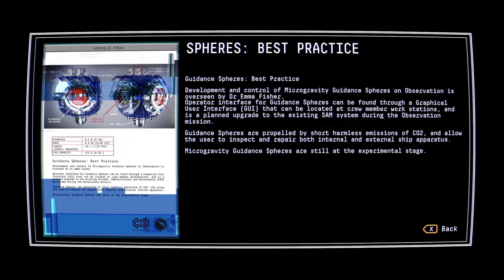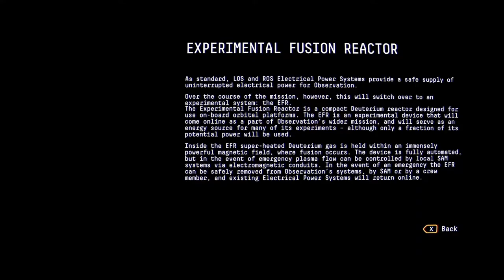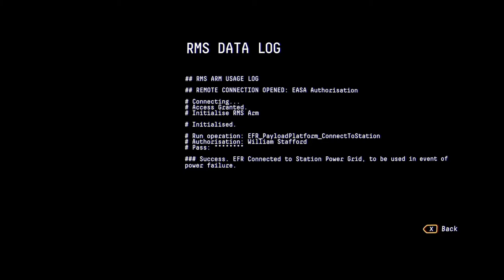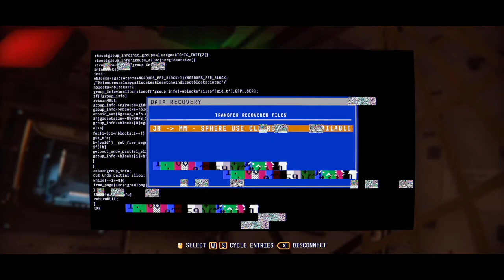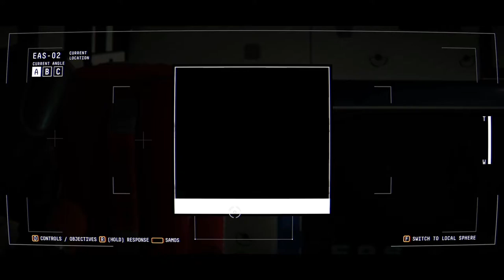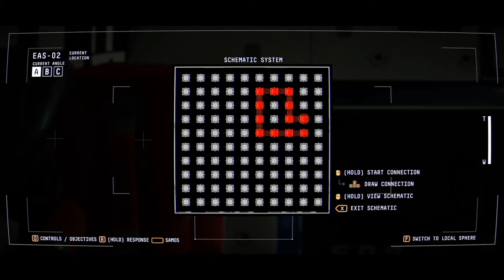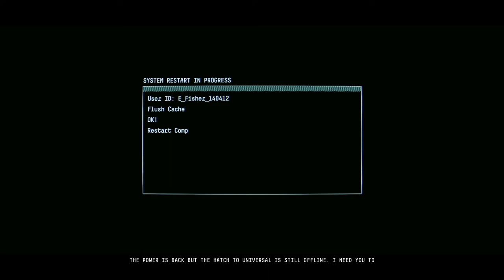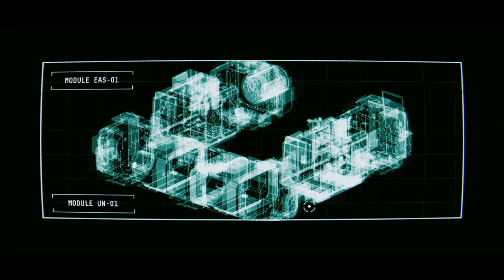I Can See It - Observation Full Playthrough - Part 2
One hour after the mysterious incident that crippled the Observation space station, Dr. Emma Fisher and SamOS work to bring power back on and stabilize the rig.  Come help me unravel the mystery of Observation!

Observation is a hard sci-fi adventure game set aboard a damaged space station where we take the role of the omnipresent (albeit damaged) artificial intelligence, SAM.  Join me for a full, blind Observation playthrough and guide, showing off Observation’s game mechanics and the Observation gameplay.  Come and let's play Observation Blind!

Title:  Observation
Genre:  Single Player, Narration
Developer:  No Code
Publisher:  Devolver Digital
Release Date:  May 21, 2019

This is a full playthrough of Observation, an indie adventure game by No Code (the folks who game us Stories Untold) and Devolver Digital.  I will make this a blind let’s play Observation series, focusing on the rich sci fi game and immersive story telling of the Observation gameplay.  I can’t wait to play more: I want to know what is happening aboard the “Observation” and the mystery surrounding what we already know about the space station and our situation.  I love space games (and hard scifi games), so a Observation blind playthrough is very exciting for me and will focus on exploring the environment, finding snippets of lore, and enjoying the story and experience.  The Observation gameplay looks compelling and I can’t wait to play more of it.  So join me, and let’s play Observation blind!

In Observation Full Playthrough Part 1, we learn the basics of controlling the SamOS devices and held Dr. Emma Fisher bring the Observation back from the brink of collapse.  Overall, the Observation gameplay has a lot to love, including the ability to get immersed in a hard scifi setting and really feel like being aboard the station.  Observation is full of exploration, mystery, and interesting story.  Overall, this Observation walkthrough is quite compelling to me, so come and join me for a hard sci fi game and let’s play Observation.

In Part 2 of let’s play Observation game, we get introduced to the EFR and the guidance spheres.  I’m curious to see your Observation reaction; so get ready for some interesting times as we play Observation blind!

OBSERVATION